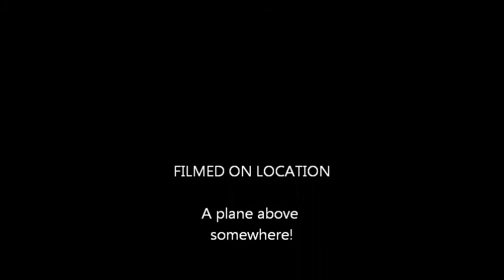Moments of an Ostrich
Just found a commercial, changed the song and made it epic xD